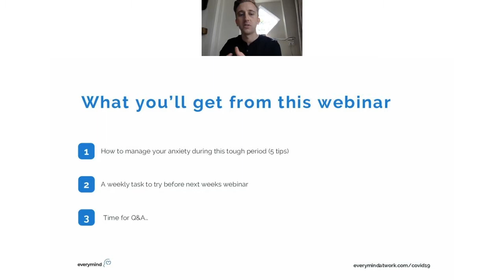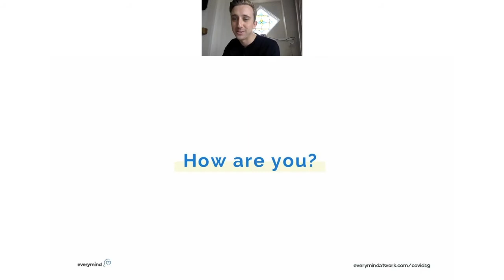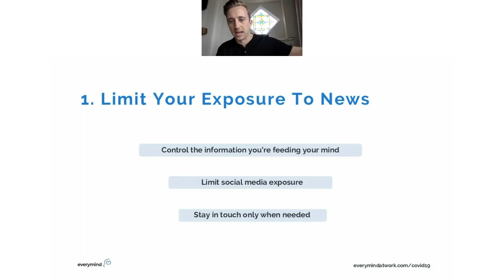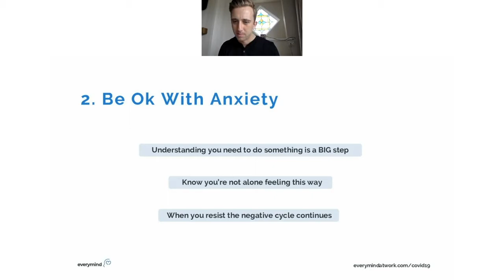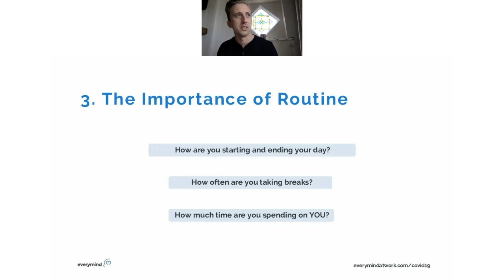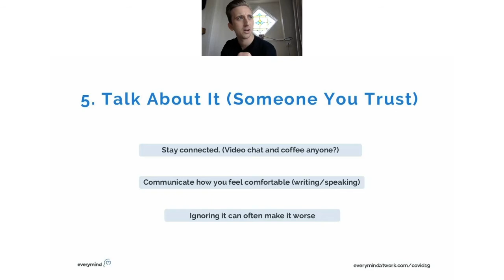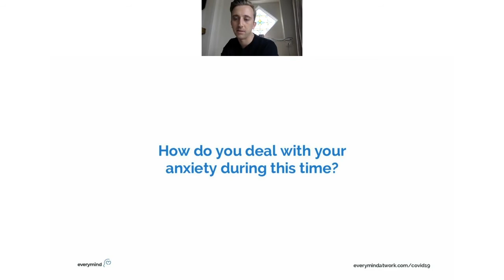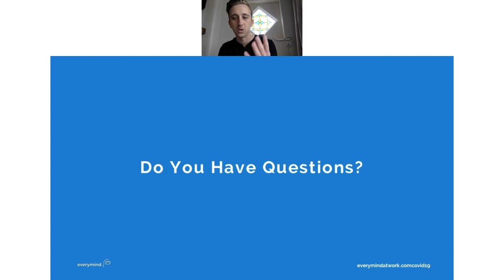5 Tips To Help If You Are Worried About Coronavirus (Webinar)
Sign up to our weekly webinar, supporting businesses and their employees mental health during Covid-19

In this webinar, we spoke about 5 tips to help manage your anxiety during this tough period. Alongside Paul, our Founder sharing what helps him personally we also share what helped others on the webinar.